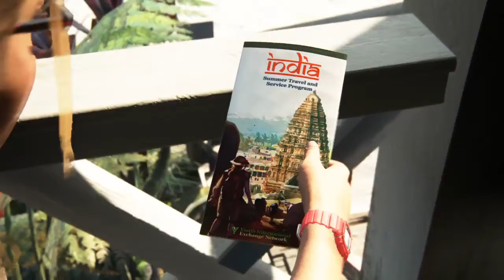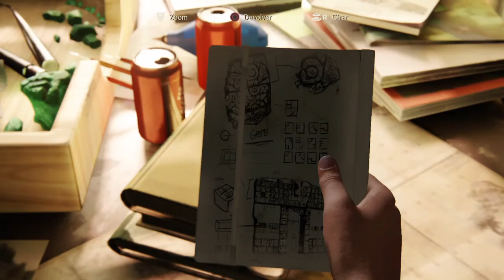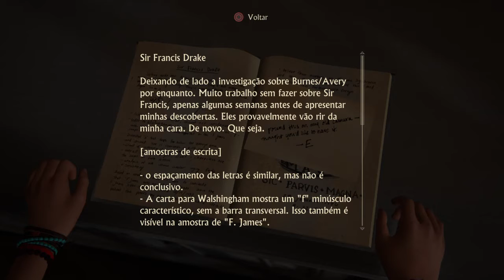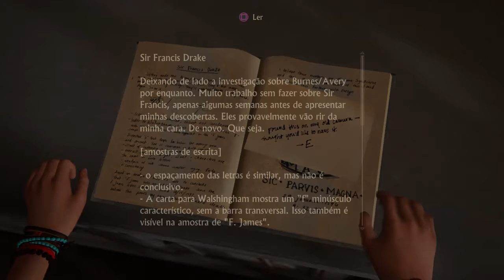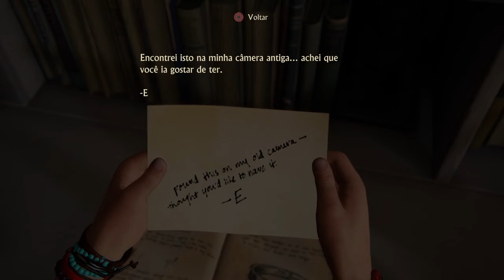Uncharted 4: A Thief’s End™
Final Uncharted 4